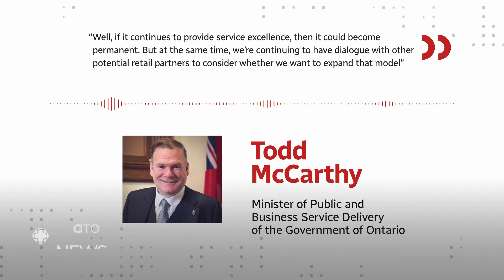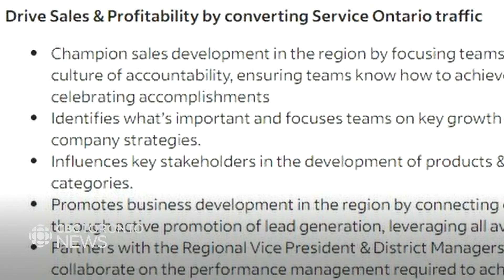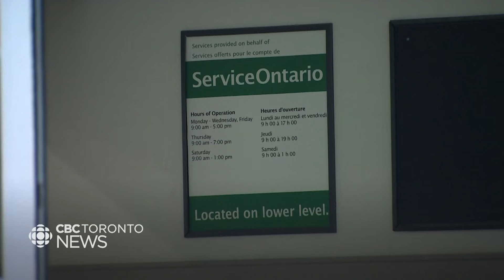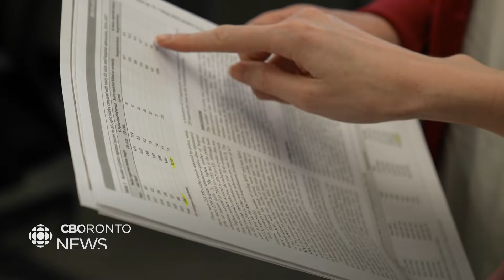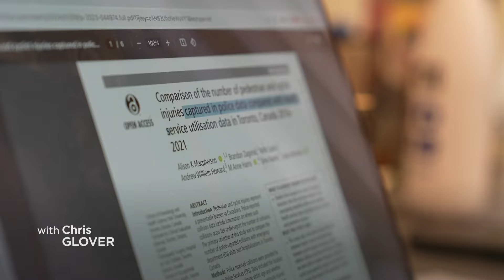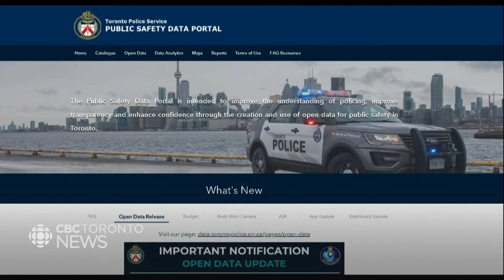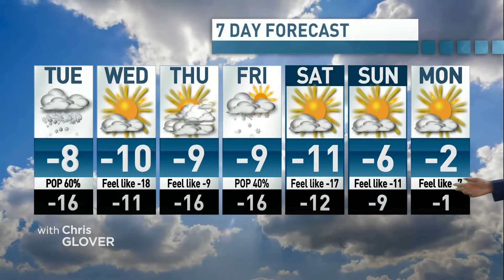CBC News Toronto - January 15, 2024 [Late Night]